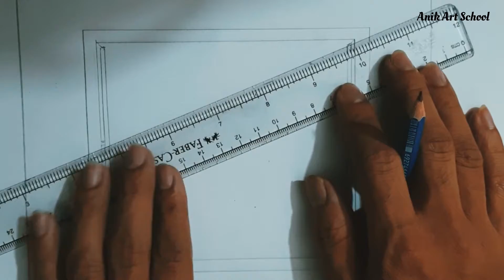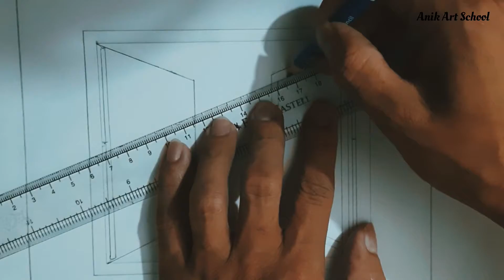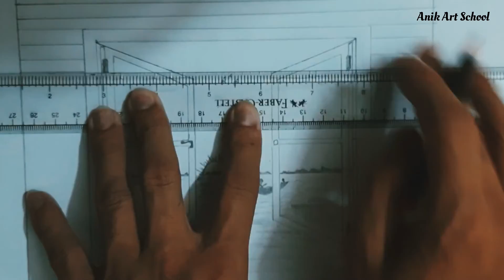Window scenery drawing।। সুন্দর দৃশ্য সাথে জানালা।।